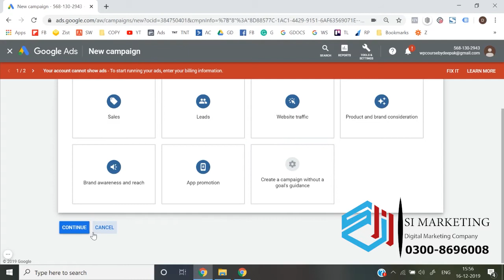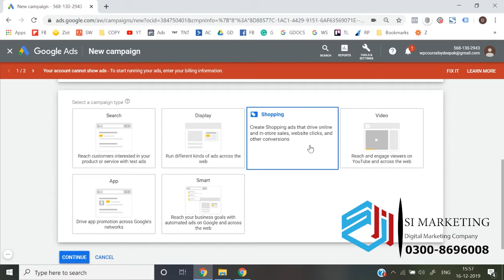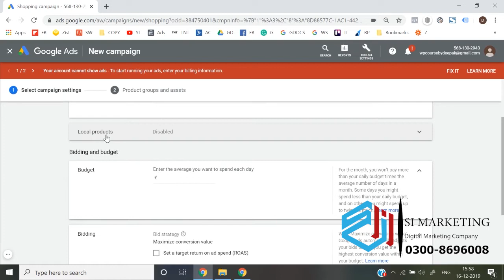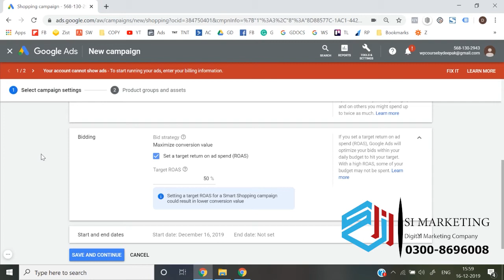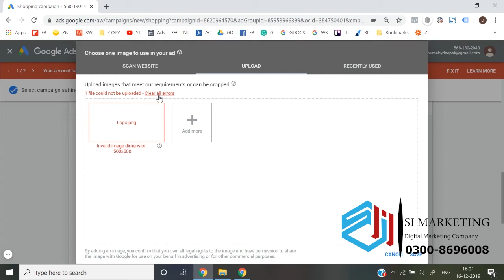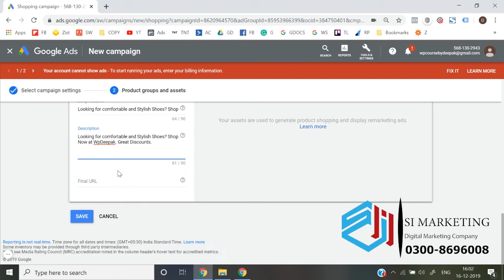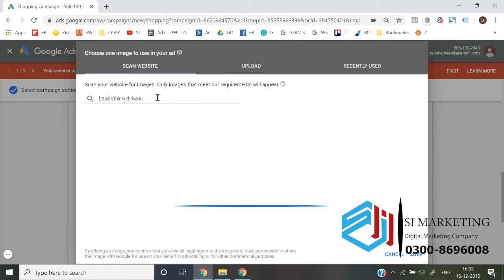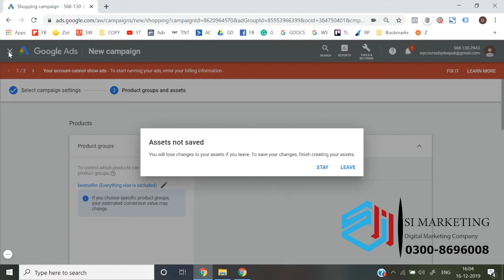Google smart shopping campaign Ads Course in Urdu | Google Ads Lesson # 70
Google Ads Course |  Understanding Dashboard in Google Ads | (Part-70)

In this video i am trying to explain about the dashboard in Google ads & there is a complete playlist course of Google Ads coming in the form of videos.